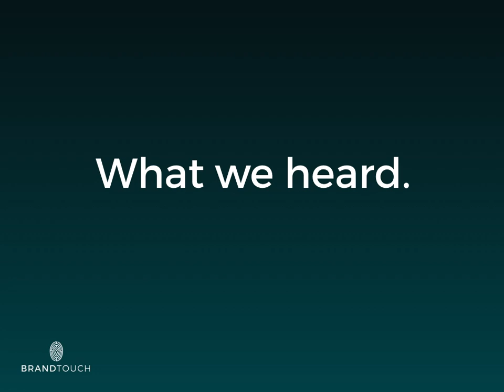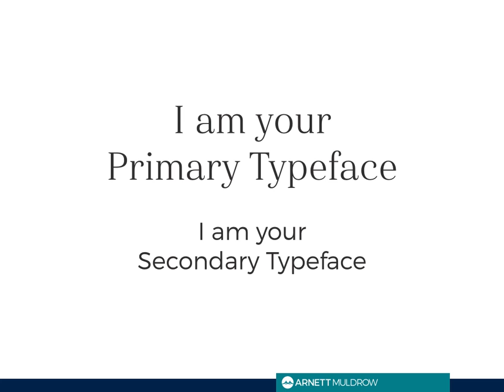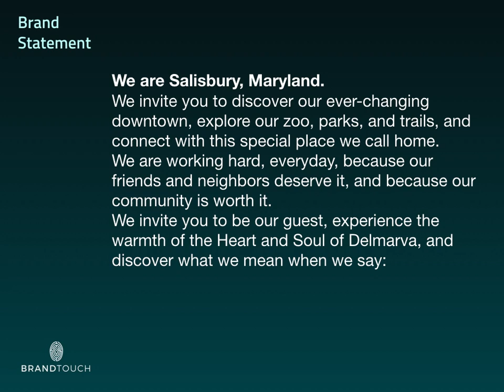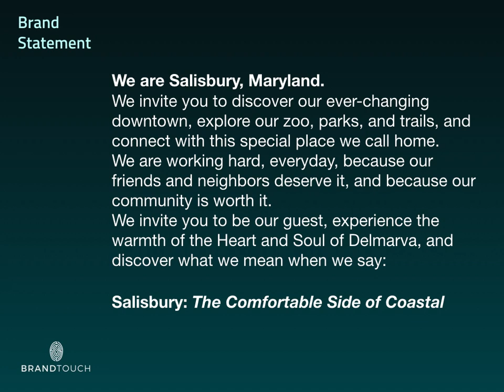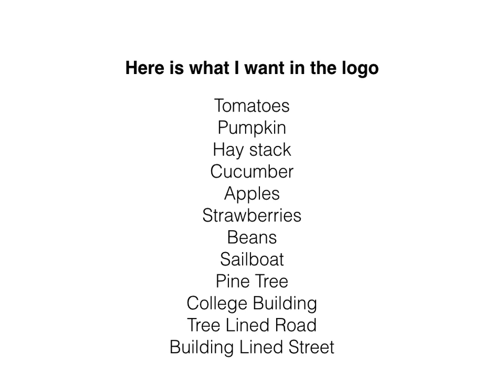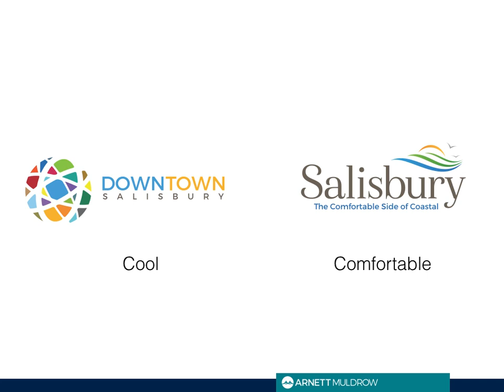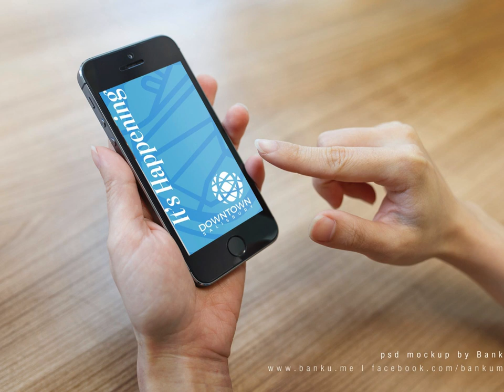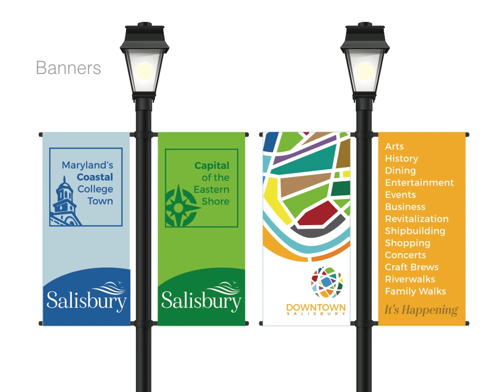Salisbury, Maryland Public Brand Presentation